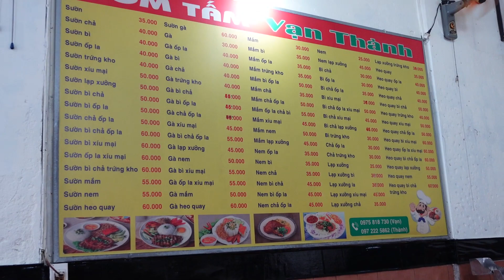12-2023 SoNy ZV-1 đi TP Thủ Đức, các quận Gò Vấp, Tân Bình, Bình Tân